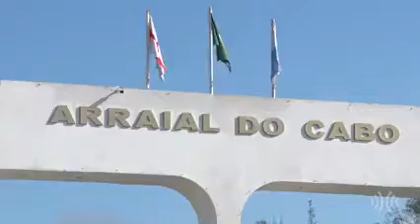Parabéns Arraial do Cabo! Caribe brasileiro comemora 37 anos com costumes típicos da cidade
Conheça o "jeito cabista de ser" em uma reportagem especial preparada pela Multiplix